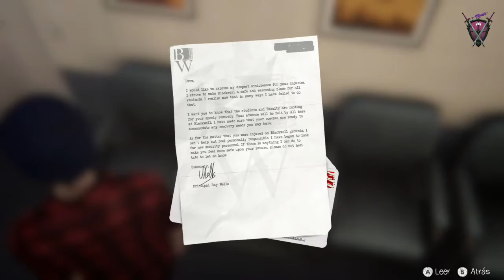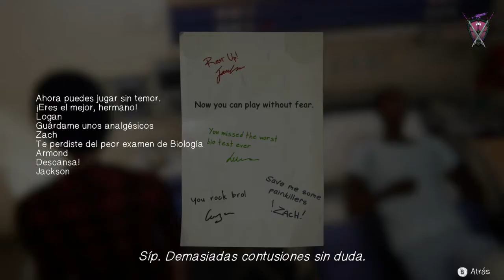Life Is Strange Before the Storm #28 | El Infierno está vacío Parte 6 | Let's play en español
Bienvenidos al canal de una Chica Gamer

Sigue a Chloe Price, una adolescente rebelde que entabla una inesperada amistad con Rachel Amber, una chica guapa y popular destinada al éxito. Cuando Rachel descubre un secreto en su familia que trastoca su mundo, esta nueva alianza será lo que les dé fuerzas a las dos para superar sus problemas.

MADURO 17+
Uso de drogas y alcohol
Sangre
Temas sexuales
Lenguaje ofensivo
Violencia

Déjame tu comentario, me gustaría saber tu opinión.
Deja like si te gusto